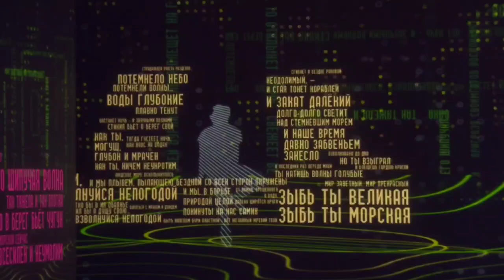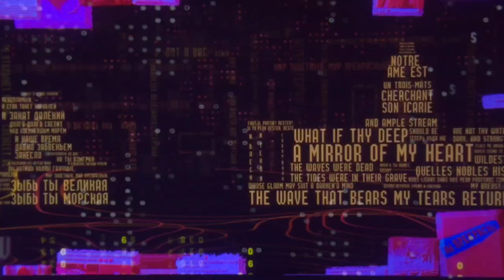The Symphony Orchestra and Mikhail Golikov Conductor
Симфонический Оркестр и Дирижер - Михаил Сергеевич Голиков

Для организации выступлений и предложений - mikhailgolikov.com